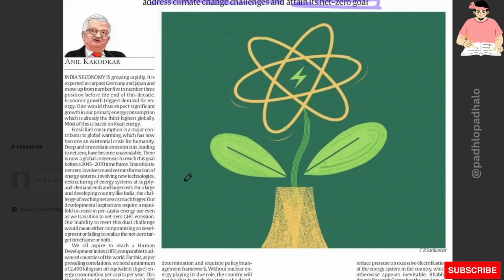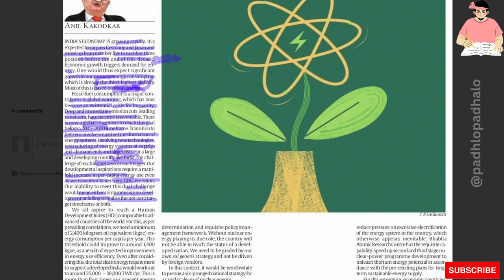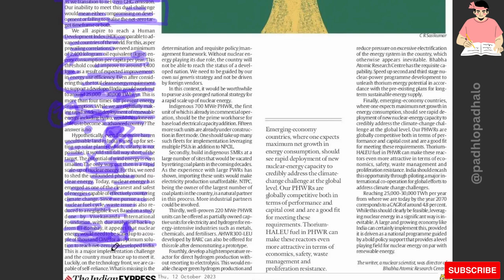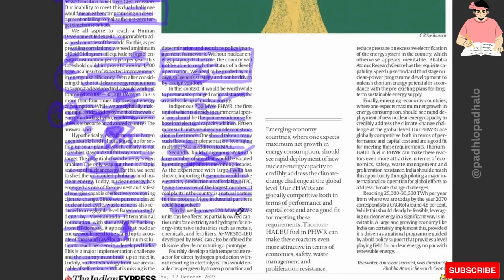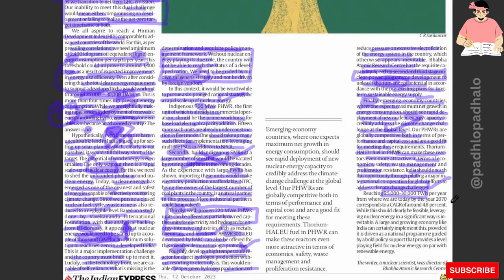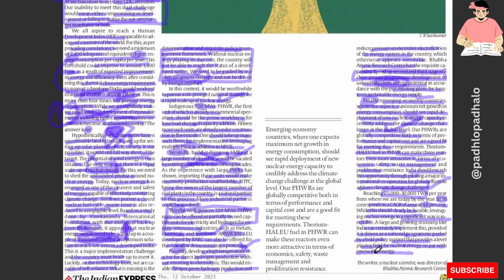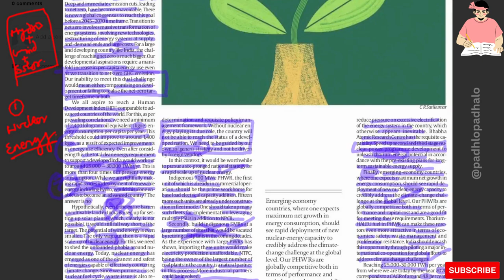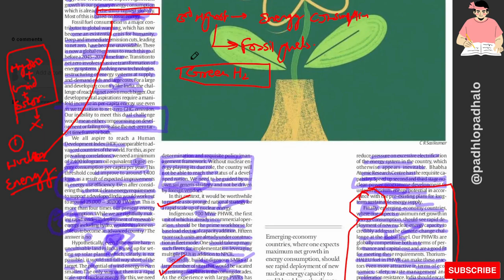Energy Consumption - Fossil Fuel V/S Nuclear Energy.